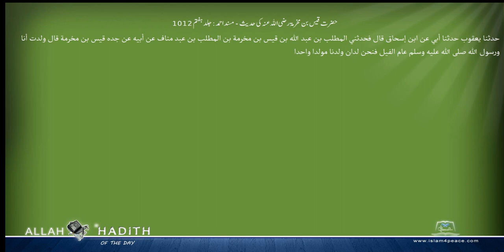حضرت قیس بن مخرمۃ رضی اللہ عنہ کی حدیث مسند احمد Musnad Ahmad Islam4Peace com